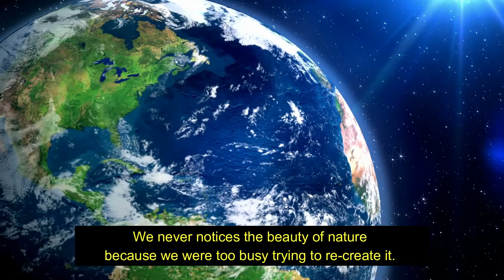Feel the Earth | A moment with Sr Prisca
We never notice the beauty of nature because we were too busy trying to re-create it.